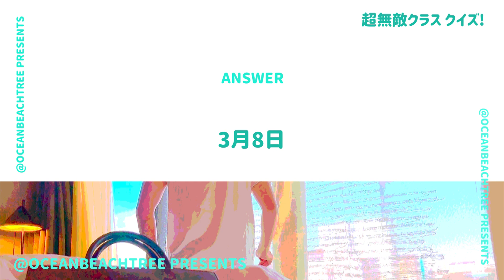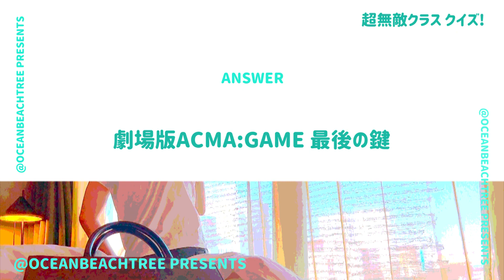超無敵クラス【8月11日放送/SixTONES/田中樹/髙地優吾】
「超無敵クラス」SixTONES（田中樹・髙地優吾）

エリート校応援団に密着！かまいたち、指原莉乃、安斉星来、おじゃす、齋藤樹愛羅も！